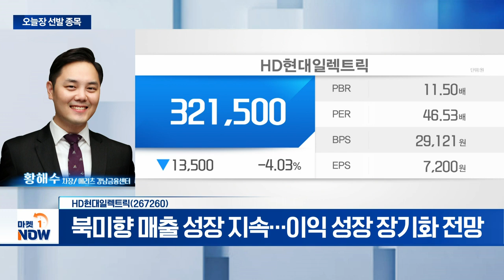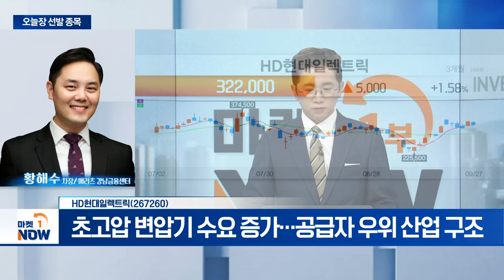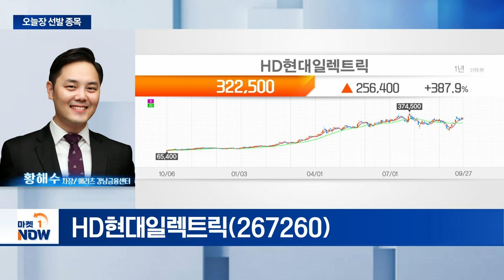HD현대일렉트릭... 북미향 매출 성장 지속... 이익 성장 장기화 전망 | Market Now (20240927)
- 북미향 매출 성장 지속... 이익 성장 장기화 전망
- 초고압 변압기 수요 증가... 공급자 우위 산업 구조
- 글로벌 기업 대비 저평가 구간
- 유럽 진출 등 성장 모멘텀 유효